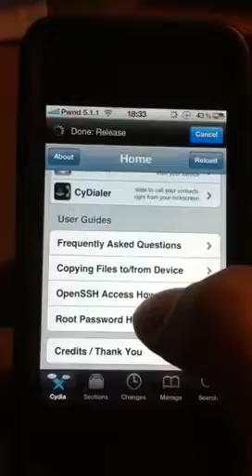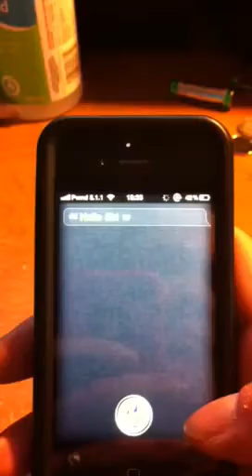Siri on 5.1.1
This is Siri running on my iPhone 4 iOS 5.1.1 using Spite 3.0.  Runs flawless!!